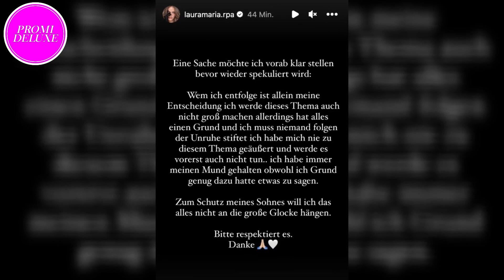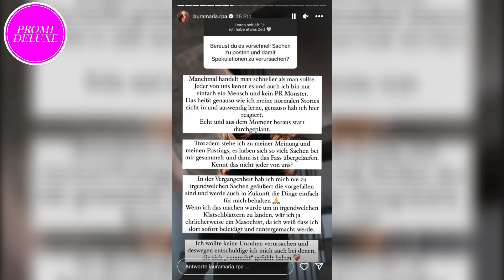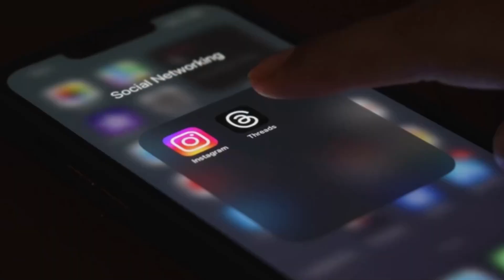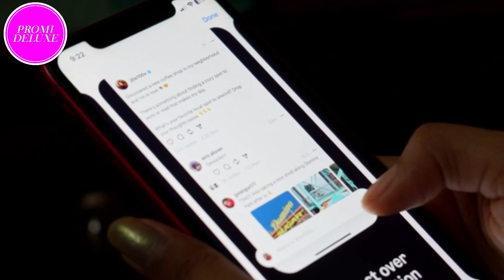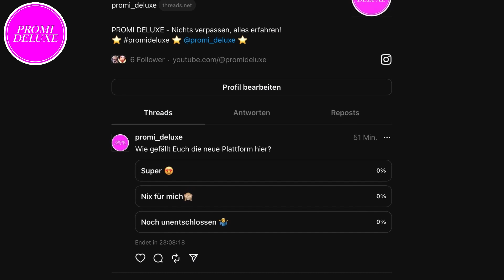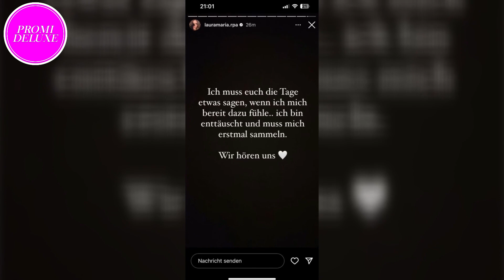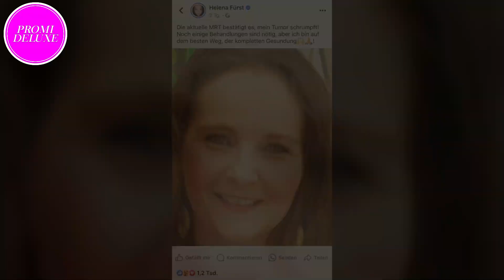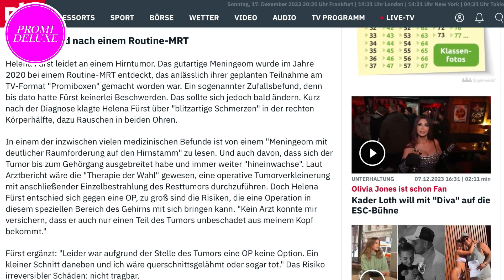Wochenrückblick vom 11.12.23. - 17.12.2023: Pietro und Laura, Joey Kelly, Pochers, Kleins, u.v.m.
In diesem Video werfen wir einen Blick auf die aufregendsten Ereignisse der vergangenen Woche aus der Welt der Stars. Von skandalösen Enthüllungen über beeindruckende Leistungen bis hin zu den lustigsten Fails - wir haben alles für euch zusammengefasst!

Die Woche vom 11.12. bis 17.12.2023

00:00 Pietro Lombardi und Laura Maria Rypa: "Nie getrennt" - Klarstellung nach Trennungsgerüchten
01:51 Amira Pocher: Wilde Weihnachtsfeier mit Oliver Pocher?
03:38 Dschungelcamp-Teilnahme von Cora Schumacher bestätigt: Exklusive Einblicke vor dem großen Abenteuer
04:52 Bewegende Abschiede 2023: Menschen trauern um Tina Turner, Matthew Perry, Rosi Mittermaier und Co.
06:39 Prinz Louis süße Geste: Royal sortiert Geschenke und hilft dem Weihnachtsmann
08:00 Anna Ermakova, Djamila Rowe und Co.: Das sind die TV-Show-Gewinner des Jahres 2023
14:17 Sensationelles Comeback: Erste Bilder der neuen "Die Helene Fischer Show" sind da
15:44 Weihnachten im Claßen-Style Julian Claßen und Tanja Makarić feiern mit seiner Ex Bibi Claßen
16:43 Joey Kelly packt über Stefan Raab-Show aus: „Dass keiner im Rollstuhl gelandet ist, ist ein Wunder“
17:47 Cathy Hummels blickt auf "schwieriges" Jahr zurück: "Ein Auf und Ab"
18:43 Pocher, Klein und Co.: Die dramatischsten Promi-Trennungen 2023
22:36 Frank Zander im Krankenhaus: Sein Sohn äußert sich zu seinem Zustand
23:59 Promis stürmen neue Social-Media-Plattform: Threads jetzt auch in Deutschland verfügbar
25:30 Promis stürmen neue Social-Media-Plattform: Threads jetzt auch in Deutschland verfügbar
26:51 Gina-Lisa Lohfink sucht die große Liebe in neuer Datingshow
28:24 Gerichtsmediziner stuft Matthew Perrys Tod als Unfall ein
29:28 Zum Geburtstag: Pietro Lombardi macht Laura eine süße Liebeserklärung
30:28 Mit Söhnen in Heidelberg: Boris Becker kehrt zu seinen Wurzeln zurück
31:31 Helena Fürst auf dem Weg der Besserung: "Mein Tumor schrumpft!"

Folgt uns auch auf Instagram und TikTok und werdet dort Teil unserer Community!

PROMI DELUXE FANSHOP: Schaut einfach einmal vorbei und sichert Euch euren Lieblings-Fanartikel. Wir nehmen regelmäßig neue Produkte in unser Sortiment